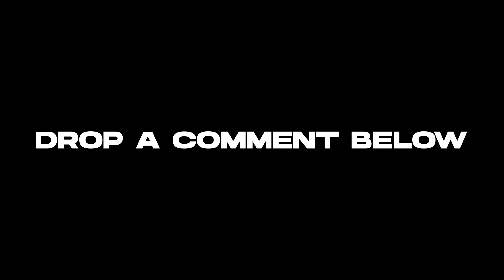[ 🇺🇸 Reaction ] Fivio Foreign - London Freestyle (Official Video)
American reaction to Fivio Foreign - London Freestyle (Official Video)